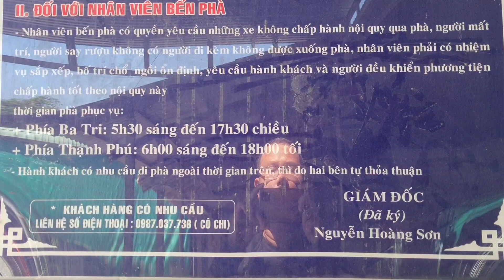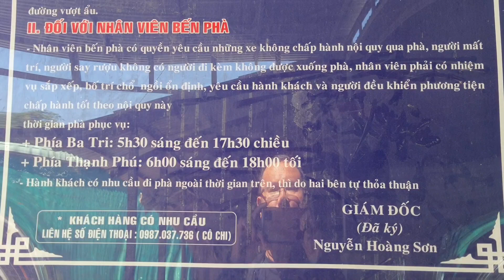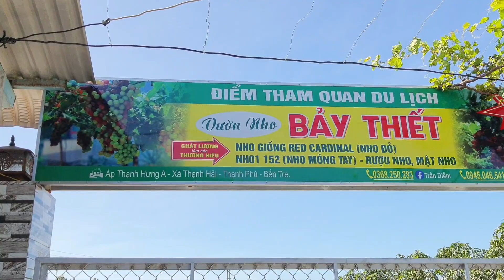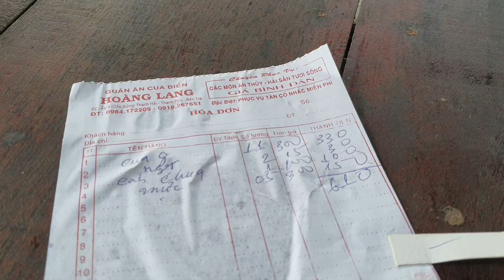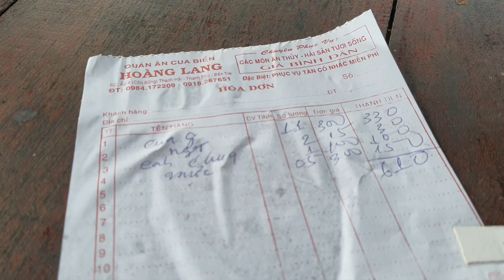Phà từ Ba Tri tới Thạnh Phú, Bến Tre: Biển cồn Bửng cua hai da cực ngon - Xanh rì ruộng lúa hàng dừa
Đi phà từ Ba Tri, qua sông Hàm Luông tới Thạnh Phú, Bến Tre: Biển cồn Bửng cua hai da cực ngon - Xanh rì ruộng lúa hàng dừa.

300,000 Đồng một kg cua hai da, ăn ứ hự, và đây là tại một khu du lịch chứ không phải cua mua tại chợ mang về tự nấu.

Biển cồn Bửng, huyện Thạnh Phú, tỉnh Bến Tre mùa này sóng rất lớn. Ăn cua, mực giá mềm quá mềm, thêm chai rượu nho Bảy Thiết nhâm nhi, no say nằm võng đu đưa sướng như tiên, kkk.

Đường rợp bóng dừa mát rượi, lúa xanh rì đung đưa trong gió. Huyện Thạnh Phú hẹn một ngày trở lại.